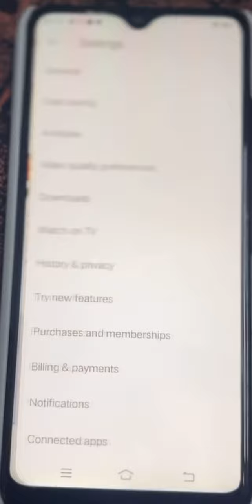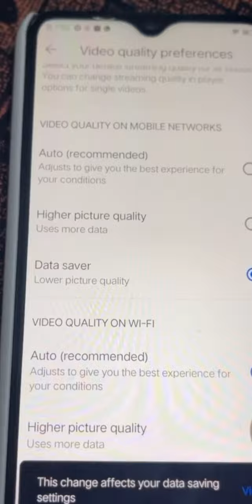After the update of YouTube the interesting features enables💥💥⚡️⚡️youtube